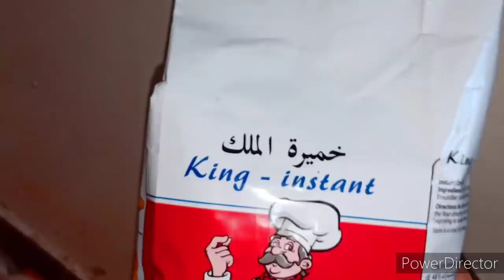اعمليها مرتين بس فى الاسبوع وفرخك هتوصل 5 كيلو بدون اى تكاليف هتوفر عليكي نصف الدورة واوزان رهيبه